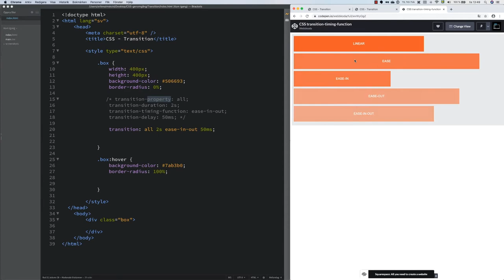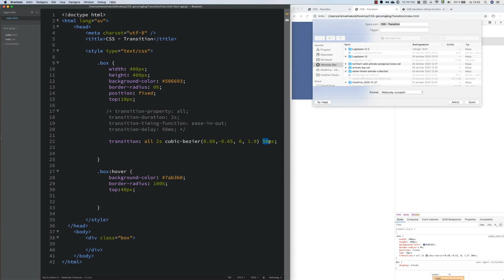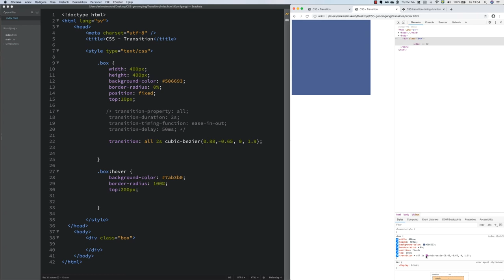Animera med CSS - Animation timing function